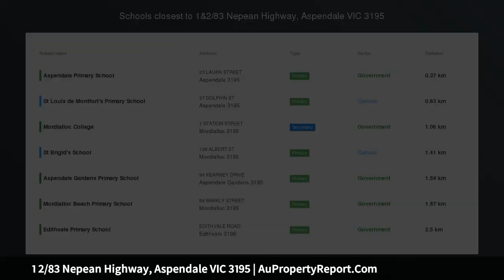1 2/83 Nepean Highway, Aspendale VIC 3195 | AuPropertyReport.Com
1 2/83 Nepean Highway, Aspendale VIC 3195
Property Type: townhouse
Bedrooms: 3
Bathrooms: 3
Car Space: 2
YOUR CHOICE OF 2 STUNNING TOWNHOUSES